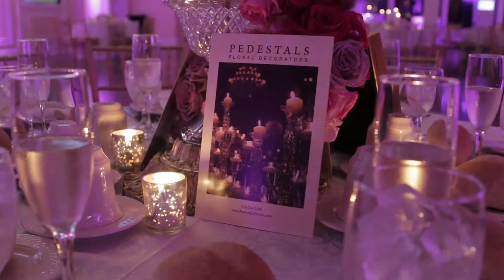Soundview Caterers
Experience the difference with Soundview Caterers on the Long Island Sound!